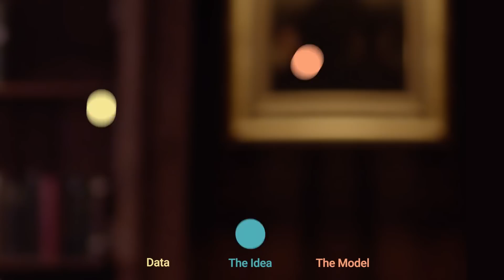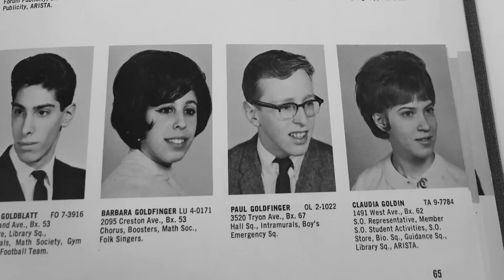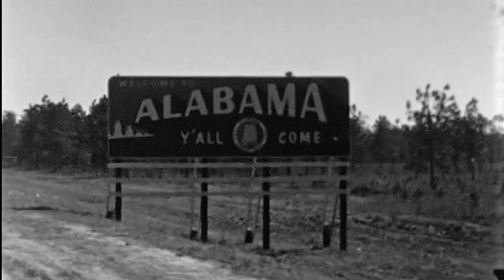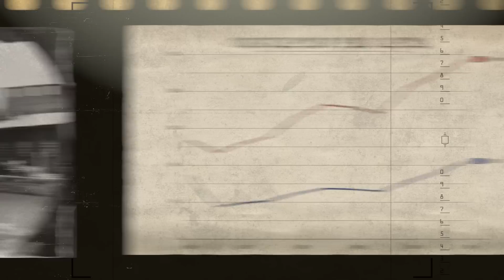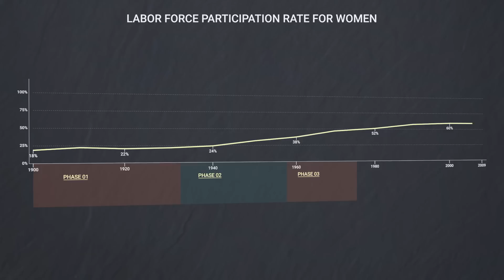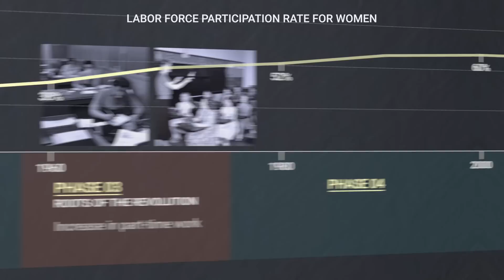Claudia Goldin | Women in Economics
This episode of Women in Economics profiles Claudia Goldin, pioneering economic historian, labor economist, and first female economist to be offered tenure at Harvard.

She was drawn to the sciences at a young age but switched to focusing on economics after taking an economics class with Alfred Kahn at Cornell as an undergrad.

Her most well-known research covers the evolution of women’s labor force participation, but her expertise is by no means confined to this topic. She’s also researched extensively on the economics of education, inequality, and automation.

***INSTRUCTOR RESOURCES***

Special thanks to:
A/V Geeks
A/V Geeks/ Pond5.com
A/V Geeks/ Prelinger Archives/ Internet Archive
Alina555 / Getty Images
Alexander Gardner/ Prints and Photographs Division/ Library of Congress
The Bronx High School of Science Alumni Foundation, Inc.
Carla Cioffi/ NASA
Centron Corporation/ A/V Geeks/ Prelinger Archive/ Internet Archive
Charles Rotkin / Contributor/ Corbis Historical/ Getty Images
Christina S. Murrey/ College of Education, University of Texas at Austin
Civil War Photographs, 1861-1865, Library of Congress, Prints and Photographs Division.
Claudia Goldin
Columbia Pictures/ Internet Archive
Cornell Chronicle
DogPhonics/ Pond5.com
Duane Michals / Contributor / Getty Images
E.S.Gardner/ Prints and Photographs Division/ Library of Congress
European University Institute
Fundación BBVA
GovernmentFootage/ Pond5.com
Handy (Jam) Organization/ A/V Geeks/ Prelinger Archives/ Internet Archive
Harris Brisbane Dick Fund, 1933/ The Met
Hearst Newsreel/ Getty Images
Heritage Images / Contributor/ Hulton Archive/ Getty Images
Holmes (Burton) Films, Inc/ A/V Geeks/ Prelinger Archives/ Internet Archives
Jeff Greenberg/ Universal Images Group/ Getty Images
John Greim / Contributor / Getty Images
John Robert Schmidt/ Prints and Photographs Division/ Library of Congress
Kirsten St. Peter/ U.S. Navy
Library of Congress, Prints & Photographs Division, National Child Labor Committee Collection
malerapaso / Getty Images
Matthew Brady/ National Archives at College Park - Still Pictures
Michael Brennan / Contributor/ Hulton Archive/ Getty Images
Morsa Images / Getty Images
National Child Labor Committee collection, Library of Congress, Prints and Photographs Division.
oneblink1/ Pond5.com
Onyx Media, LLC - Footage/ Archive Films: Editorial/ Getty Images
Prelinger Archives Home Movies/ Internet Archive
Prelinger Associates - Footage/ Archives Films Editorial/ Getty Images
Prelinger/ Archive Films: Creative/ Getty Images
Prints and Photographs Division/ Library of Congress
Puritan Pictures Corporation/ Internet Archive
retrofootage/ Pond5.com
Russell Knight / Stringer / Getty Images
Schumacher, Karl H., Photographer
Sgt. Michael Giles/ U.S. Army National Guard
Silverwell Films/ Archive Films: Creative/ Getty Images
Special Collections and University Archives/ University of Illinois at Chicago Library
"Special Collections Research Center,
University of Chicago Library"
Spencer Platt/ Getty Image News/ Getty Images
Steve Eason / Stringer/ Hulton Archive/ Getty Images
Streamline Films, Inc.
The Netherlands Institute for Sound and Vision/ Archive Films: Creative/ Getty Images
TheArchivalCollection/ Pond5.com
The Washington Post / Contributor
U.S. Army Signal Corps/ Prints and Photographs Division/ Library of Congress
Universal Pictures Company, Inc/ Internet Archive
UNIVERSITY OF CHICAGO MEDICAL CENTER
Virginia Department of Education
Vision Educational Productions/ A/V Geeks/ Prelinger Archive/ Internet Archive
War Department/ National Archives at College Park - Still Pictures